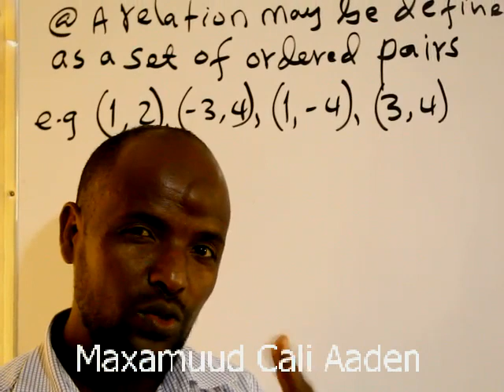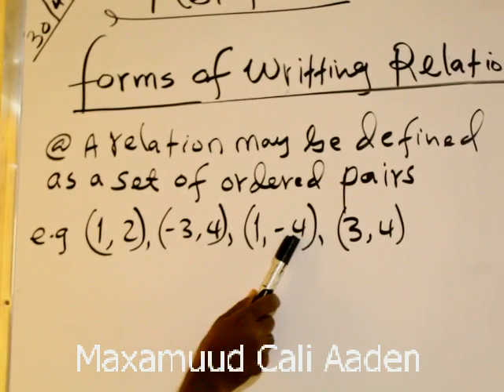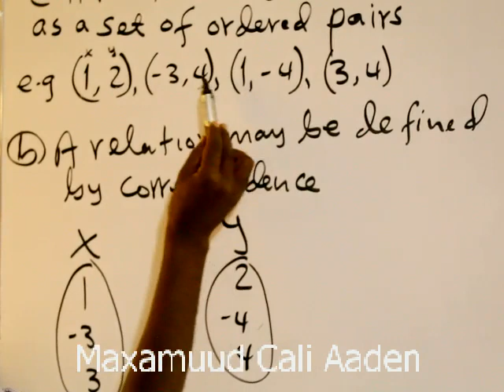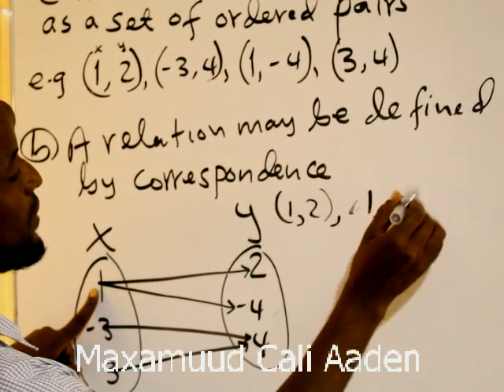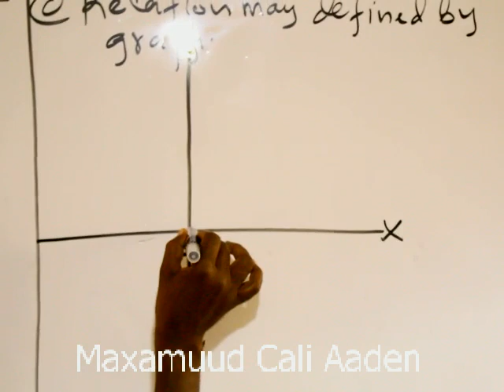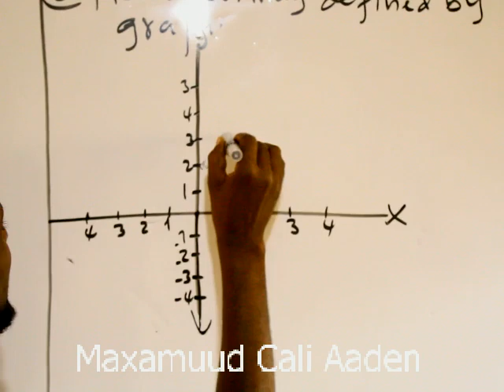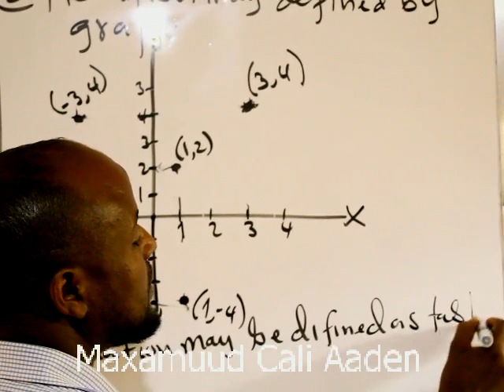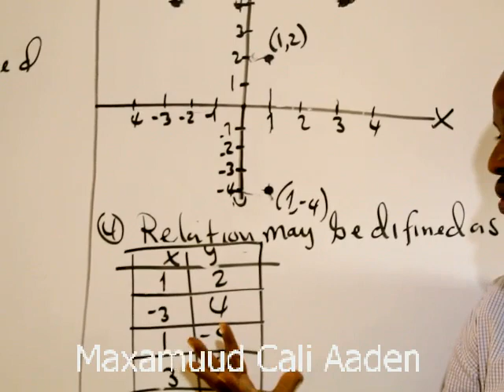Relation(casharka 3aad) : Maxamuud Cali Aaden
Forms of Writing Relations